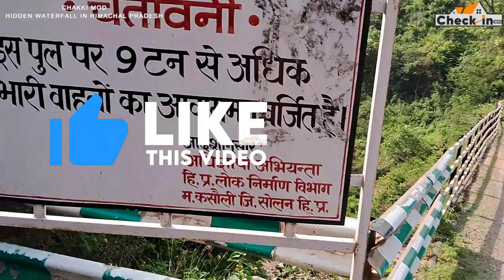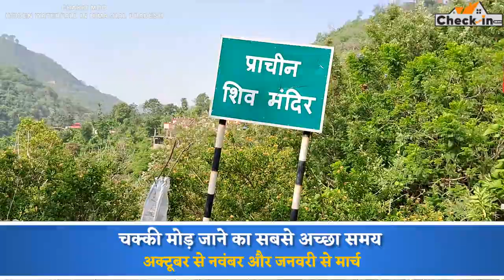Chakki Mod Kasauli | Hidden Waterfall in Himachal Pradesh| Chakki Mod Parwanoo | CheckInNews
Be sure to also find Sunil Negi on Social Media –

Shot by - Myself with the help of Saumya
Edited by - Me on OpenShot/Premiere Pro